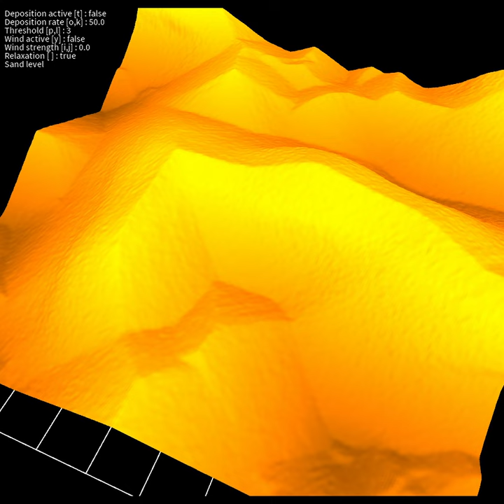Landslides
I wrote some code in processing to simulate the instability of vertical sand structures. Here is a teaser!